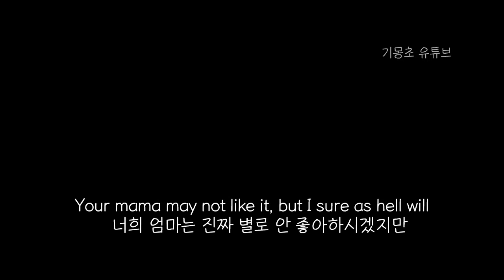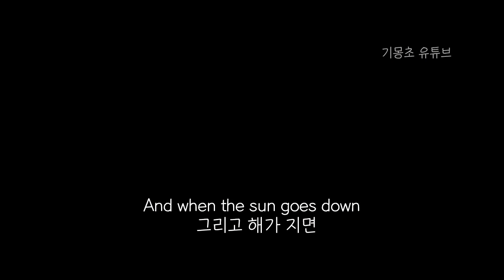솔로 금지곡, 페더 엘리아스 (Peder Elias) - Bonfire [가사/해석/자막/lyrics]